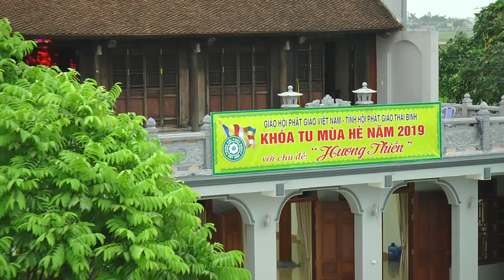P3 kHÓA TU MÙA HÈ CHÙA KHÁNH SƠN ,QUỲNH PHỤ ,THÁI BÌNH 2019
P3  kHÓA TU MÙA HÈ LẦN THỨ 4 CHÙA KHÁNH SƠN